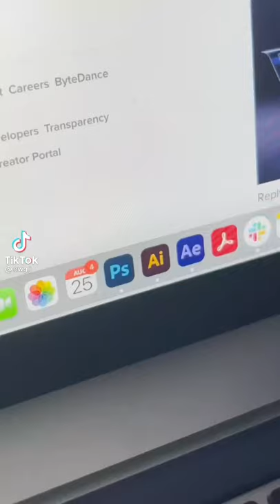Goldfish as a makeup company